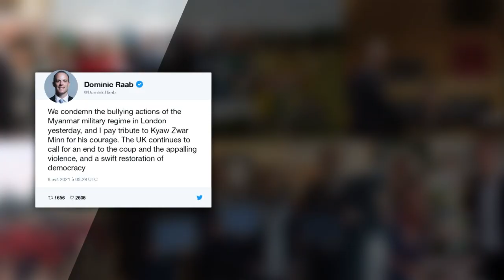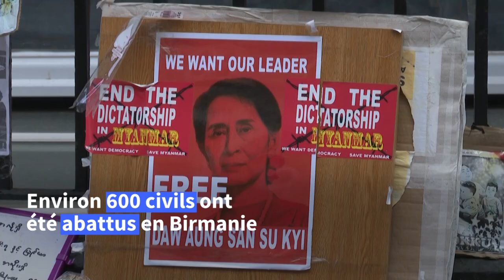Royaume-Uni: l'ambassadeur birman évincé dénonce un "coup d'Etat" à Londres | AFP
Evincé de sa représentation, l'ambassadeur birman, soutien d'Aung San Suu Kyi, accuse une personnalité militaire proche de la junte d'"occuper" son ambassade, dénonçant "une sorte de coup d'Etat". Le ministre britannique des Affaires étrangères Dominic Raab a dénoncé jeudi l'"intimidation" de la junte birmane.